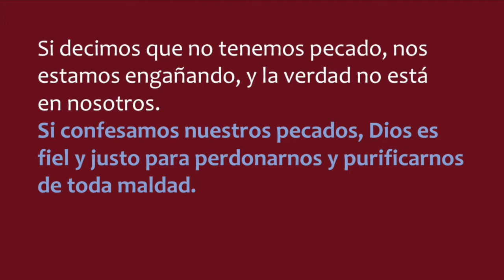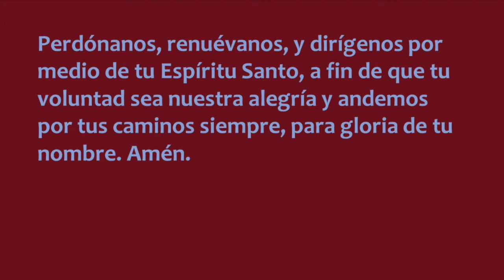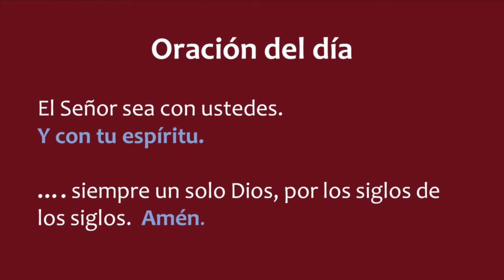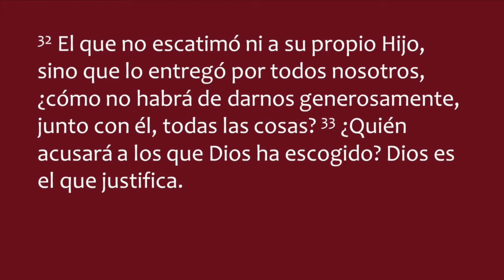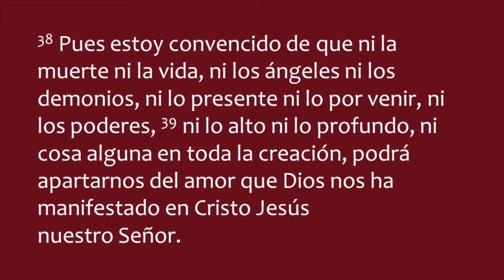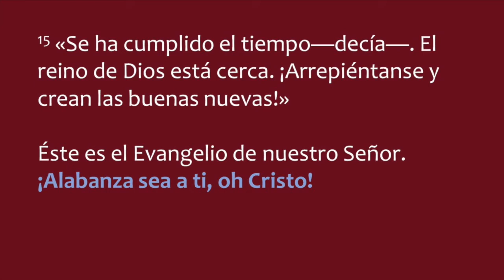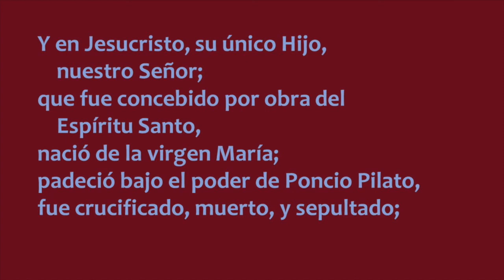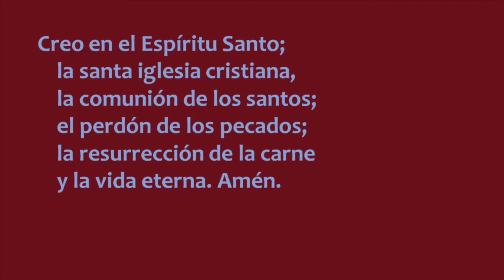Adoración en casa: 21 Febrero 2021 - Marcos 1.12-15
Cuaresma 1